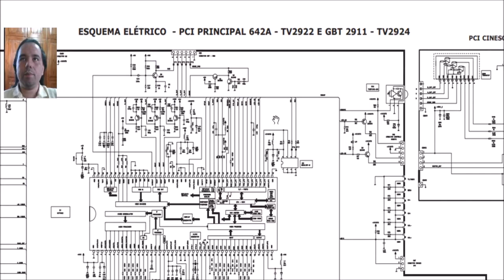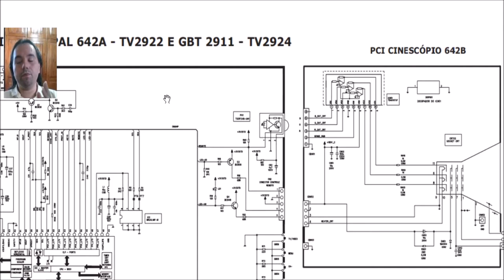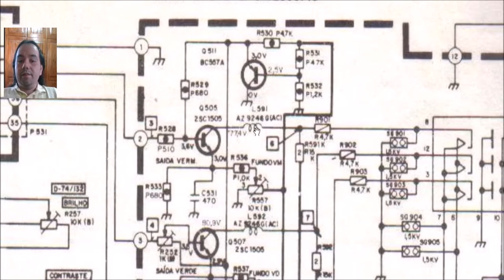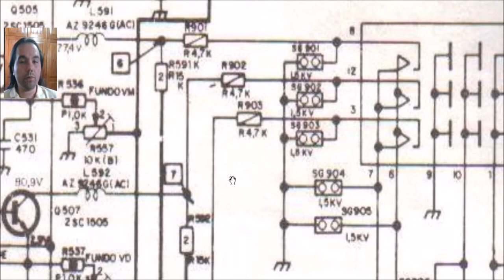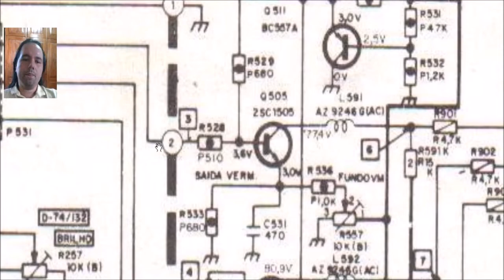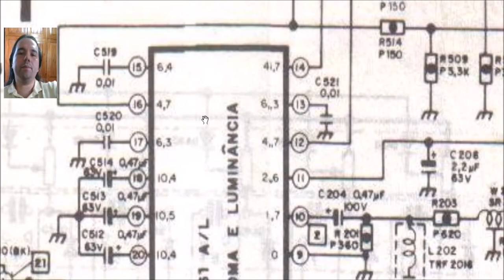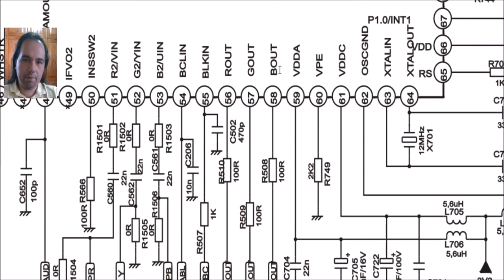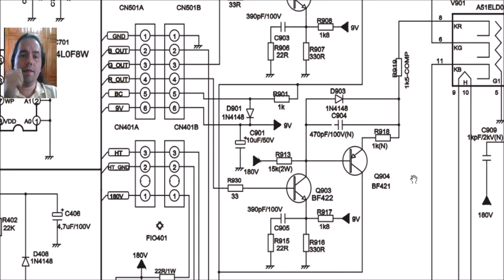SE SUA TV ESTA ESVERDEADA OU AVERMELHADA VERIFIQUE ESTES COMPONENTES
Um vídeo teórico sobre possíveis problemas em circuitos RGB das televisões de tubo, responsável pela exibição de cores na tela. Um problema neste circuito pode causar a falta de uma das cores primárias na tela, dando a impressão da imagem estar verde ou vermelha, por exemplo.